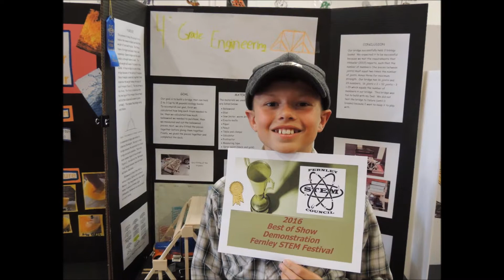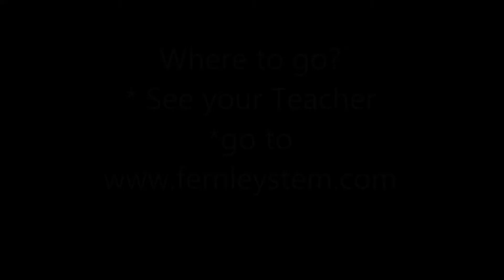2018 Festival assembly Movie